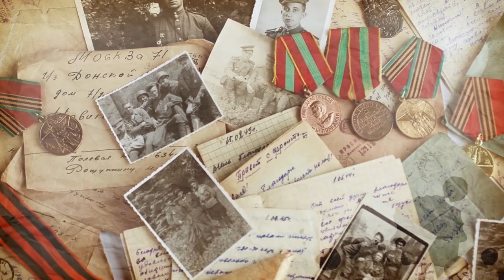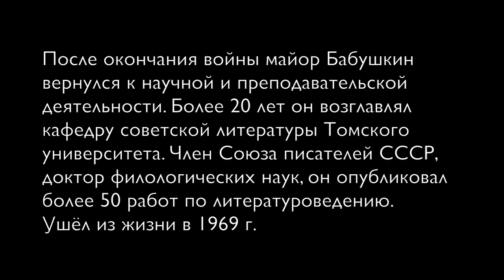Фронтовые письма: Победа, как предчувствие… Письмо Николая Бабушкина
Молодой кандидат наук Николай Бабушкин пошёл добровольцем в ряды действующей Армии, когда фашистская Германия совершила нападение на СССР.

Бабушкин участвовал в боях против гитлеровцев в Финляндии, Норвегии, на I и II украинских фронтах, освобождал Австрию, Болгарию, Венгрию, Румынию, Югославию. Его боевые подвиги отмечены высокими правительственными наградами.

После разгрома гитлеровской Германии майор Бабушкин вернулся к научной и преподавательской деятельности. Более 20 лет возглавлял кафедру советской литературы Томского университета. Член Союза писателей СССР, доктор филологических наук, он опубликовал более 50 работ по литературоведению.

Письмо Николая Бабушкина читает актёр театра и кино Александр Сырыгин.